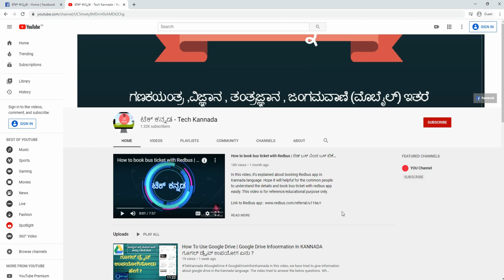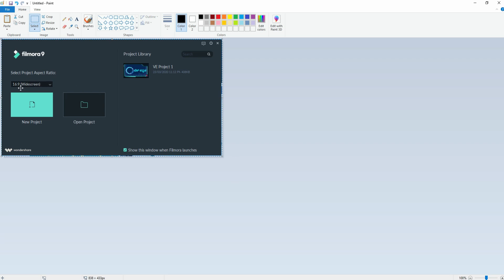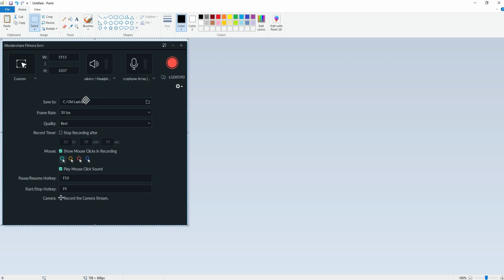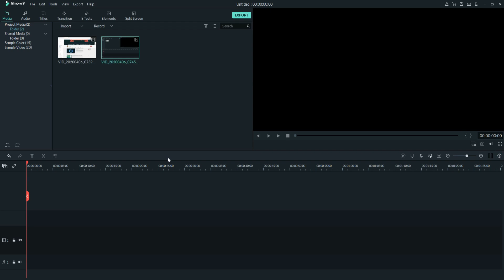How To Record Desktop/Laptop Screen for FREE | ಲ್ಯಾಪ್ ಟಾಪ್ ಸ್ಕ್ರೀನ್ ರೆಕಾರ್ಡ್ ಮಾಡುವುದು ಹೇಗೆ ? ।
In this video it’s explained about screen desktop/laptop screen recording in Kannada language.
We have tried to answer the following questions.
1. How to record screen in laptop.
2. How to record screen in desktop computer.
3. Free screen recording tool.
4. Which is the screen recording tool with no water mark.
5. High quality screen recording.
6.How to record using web cam.